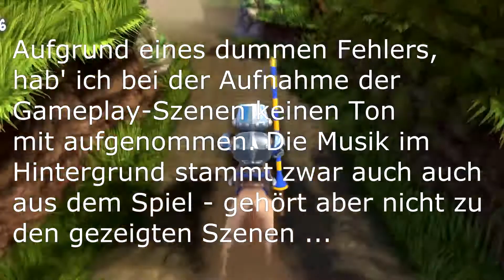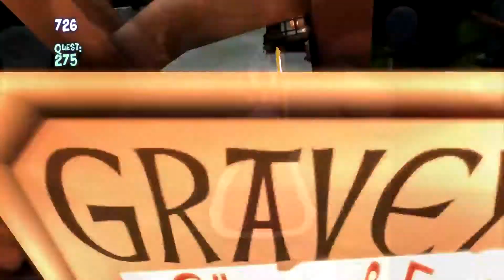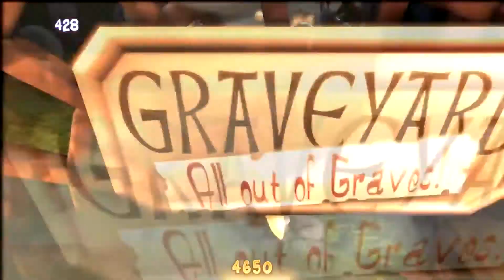Last Knight - Check zum Rail-Jump-n-Run (PC)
Last Knight ist ein Action-Platformer "auf Schienen". Ein fordernder und schneller Titel mit Pferden, Rittern und Lanzen, bei dem es vor allem auf Schnelligkeit und Geschicklichkeit ankommt. Was sich genau hinter Last Knight verbirgt, seht Ihr im Gameplay-Video.